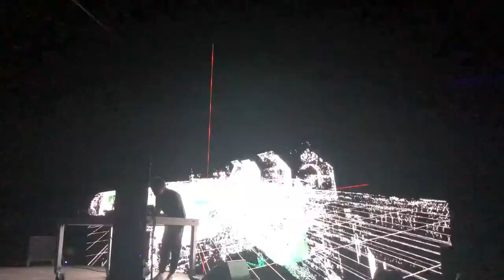Ryoichi Kurokawa: Subassemblies